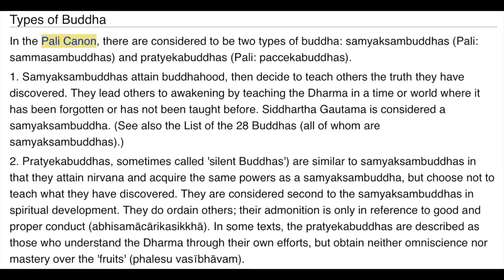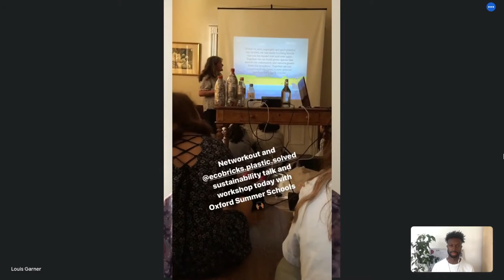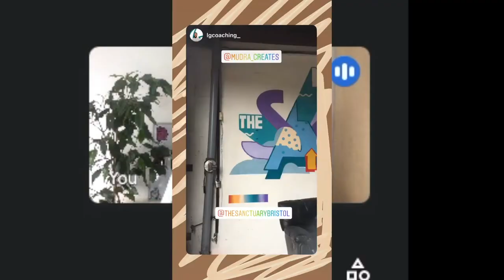Louis Garner: Coach and Community Builder | Sparetime Chats #2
We catch up on projects, discuss lunching a social enterprise and building a community during the pandemic, the value of mentorship, finding clarity in the midst of chaos, spirituality, meditation and much more.

The Sanctuary Bristol is one of my favourite projects. I deeply respect the drive and team behind the project. One that has stayed true to its founding ethos and is still positively impacting the community.

Louis is a coach, mentor, community leader and founder. His gratitude for nature greatly influences his coaching philosophy and methods.

His approach aims to re-establish the innate connection between humans and nature whilst maintaining a compassionate relationship with oneself and their communities.

A key take away from this chat, one that truly resonates with my mindset is summarised when Lou said "true blessing is when you are living the effortless life with your brothers and sisters" - I believe we have enough resources and knowledge to live abundantly and it's my personal responsibility to contribute to enrich those around me.

The Power of Now book

TOPICS
0:00 Intro & catch-ups
06:24 Brotherhood & Synergy
07:42 Build something bigger than yourself
08:48 Spending time in solitude to reconnect to myself
10:30 What meditation means to me
12:32 Re-learning how to play
13:43 Two types of Buddha
15:23 My religious experience made me dismissive to spirituality
19:12 How do you find a good mentor?
28:00 What led to The Sanctuary Bristol?
33:40 Law of attraction is nothing without action
38:33 On building a physical community during a pandemic
41:22 Use your skills to serve and do good things
43:29 Shut the fuck up and do it
45:05 Focus on the process not the outcome
45:55 How has nature been ally to you?
47:49 Nature allows me to explore my ideas in a physical space
49:10 When I'm in nature I'm truly in heaven